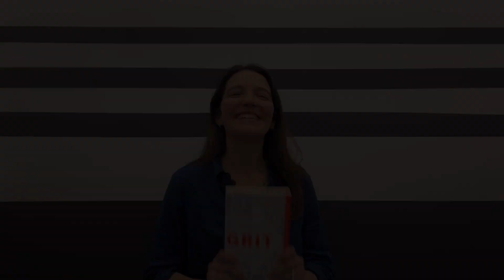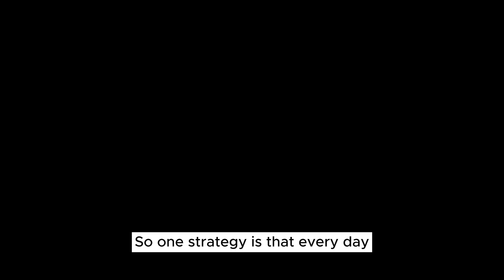Grit is about Passion, Perseverance, and Resilience: Part 1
Grit. What is it? How can we instill it in kids? How will it help them become better mathematicians, readers, and life-long learners? Learn more about how we foster grit in our scholars at Success Academy in part one of our two-part video series on the book Grit: The Power of Passion and Perseverance by Angela Duckworth!